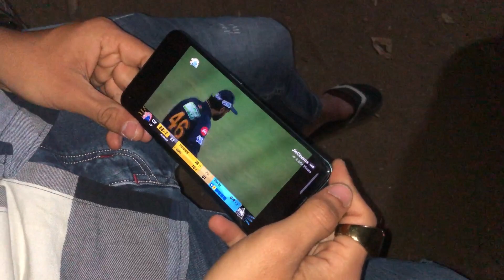મિત્રો સાથે અખંડ મોજ 👬 વાડિયે બનાવી પાવભાજી 😋 | Gujarati Vlogs | Village Cooking | Kathiyawadi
કેમ છે તમને બધાયને  સારુજ હસે, ચેનલ મા તમારુ હાર્દીક સ્વાગત છે, વિડિયો ગમીયો હોય તો લાઇક શેર અને સબ્સ્ક્રાઇબ કરવા નુ ભુલતા નય.
વિડિયો જોવા માટે દિલ થી આભાર

LOTS OF ❤️

Gujarati Vlogs
YouTube Vlogs Gujarati
Daily Vlog
Gujarati Family Vlogs
Krushil Rakholiya
Krushil Vlogs

Pav Bhaji
Gujarati Village Rasoi
Village Vlogs
Dayro
Full moj
Kathiyawad
Vadi ni moj
Jigri yar